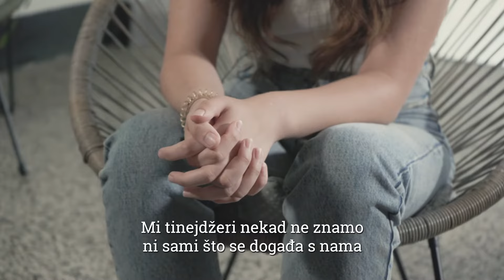Srednjoškolci o osjećajima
„Mi tinejdžeri nekad ni sami ne znamo što se događa s nama i ne razumijemo sami sebe pa nam je onda potrebna pomoć, razumijevanje, podrška, da nam netko kaže da su ponosni na nas.“
Razgovarali smo s mladima o osjećajima i životnim izazovima i o tome što im pomaže da se osjećaju bolje. Svakako pogledajte!